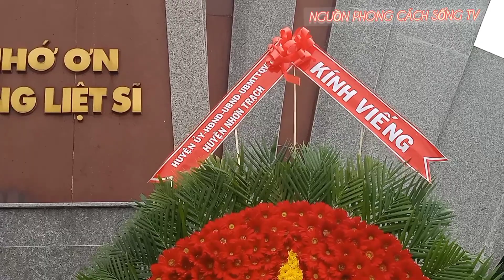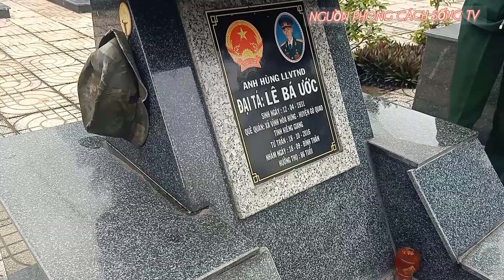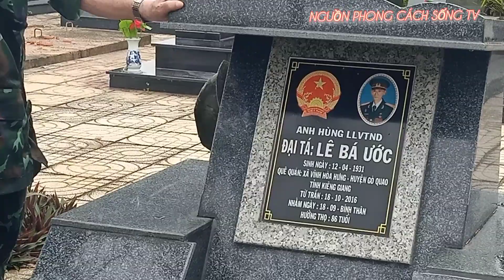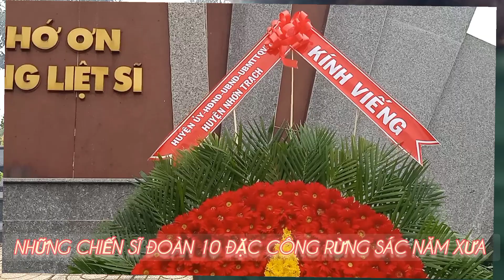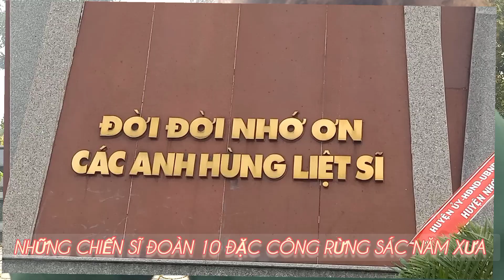kỷ niệm 78 năm ngày CM tháng tám và Quốc khánh 2, 9 tổ TT-AT-G thực hiện nhiệm vụ bảo vệ được giao.